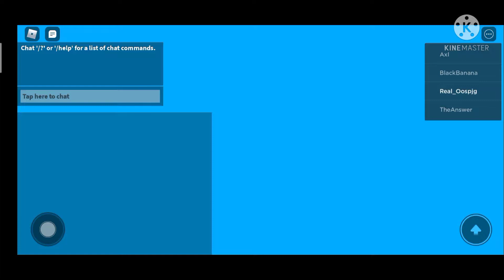Beating Night 1 in TDS new Solar Eclipse Event | Unbelievable easy!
Only take me on my 1st try